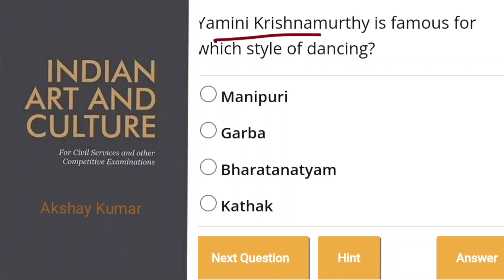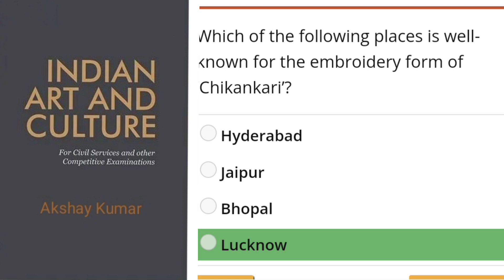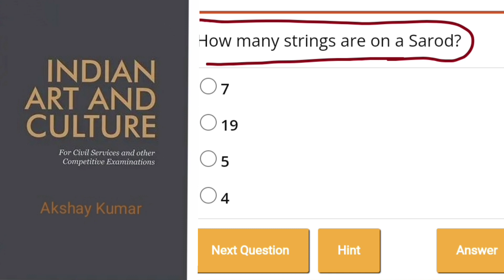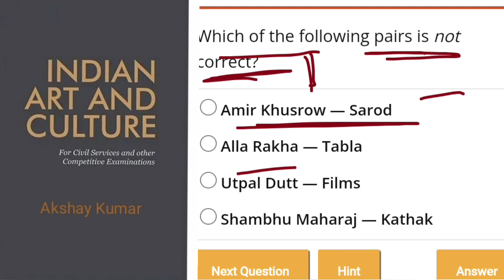Art and culture MCQ | MCQ on art and culture of India